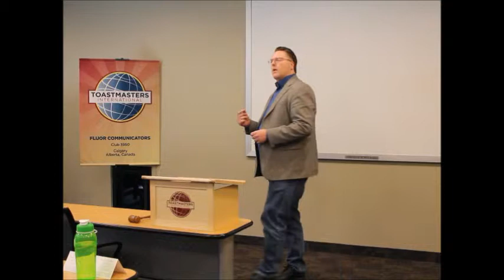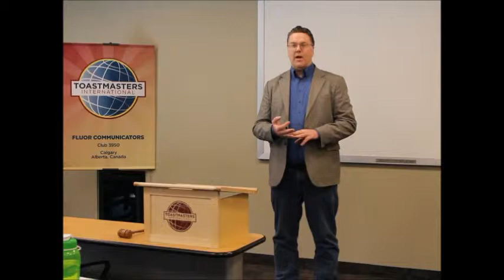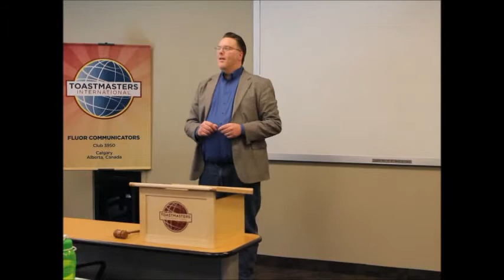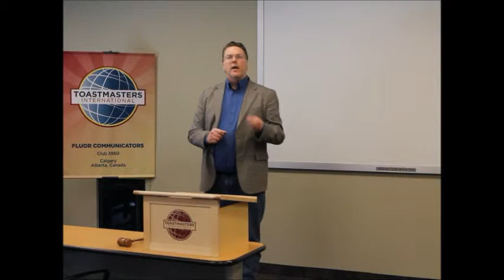Toastmasters International Speech Contest Club Level John McDonald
At Fluor Communicators Club's 2016 International Speech Contest, John McDonald helped the audience appreciate the significance and responsibility of names in his speech "What's in a Name?"